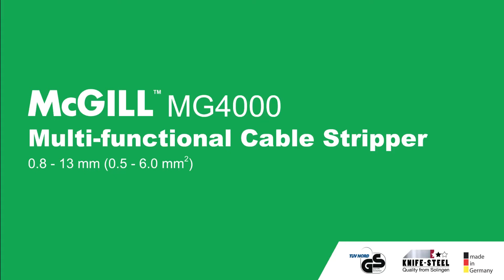McGILL MG4000 Multi-functional Cable Stripper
“Good things come in small packages.” Our McGILL MG4000 wire stripper is smaller than an average person’s hand but it sure meets your requirements for multiple type of wire stripping. This multifunctional tool can make circular cut, longitudinal cut, strip, and cut cables with cross section size of 0.5-6mm2 (20-10AWG) and diameter size of 8-13mm2.
Features:
• Locking mechanism to save space and for easy handling
• Ideal for flush-stripping in hard-to-reach areas
• Can strip six ranges of wire
• Side cutter for cables up to 6mm2
• Glass fibre reinforced polyamide material